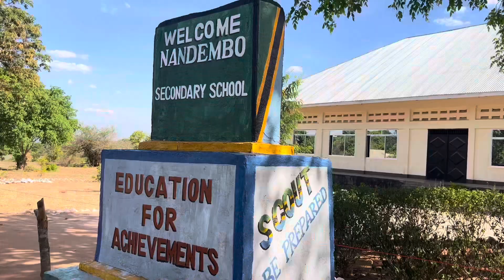NANDEMBO WAJENGEWA BWENI NA MADARASA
Serikali kupitia BARICK imetoa shilingi milioni 182 kujenga bweni moja na vyumba viwili vya madarasa katika shule ya sekondari Nandembo wilayani Tunduru mkoani Ruvuma